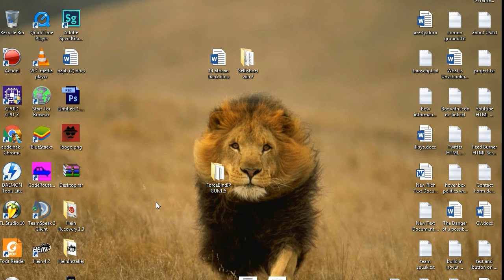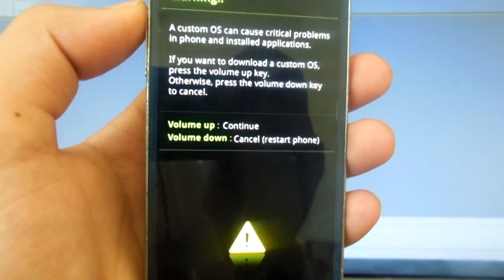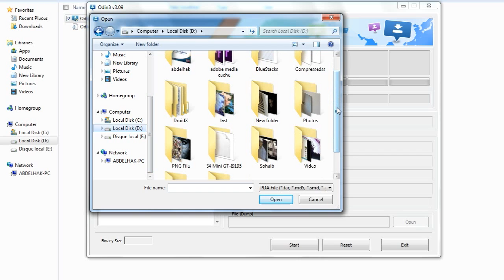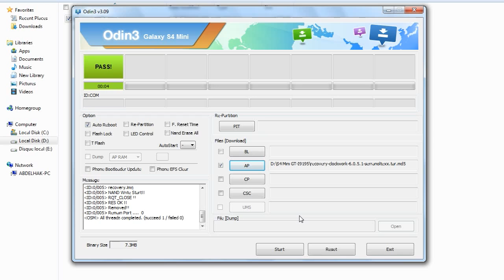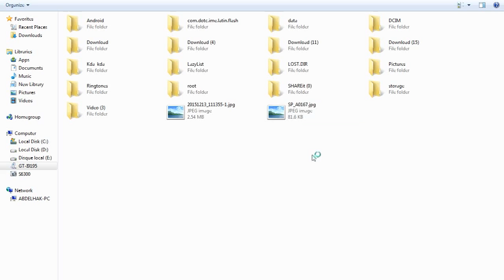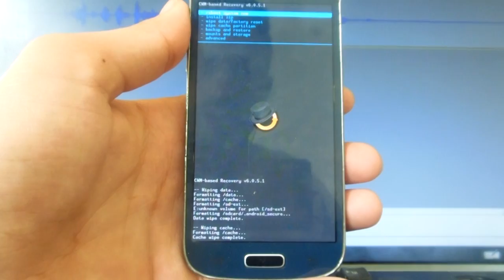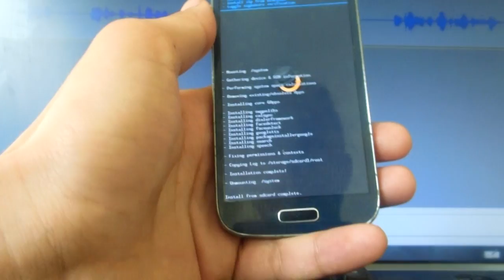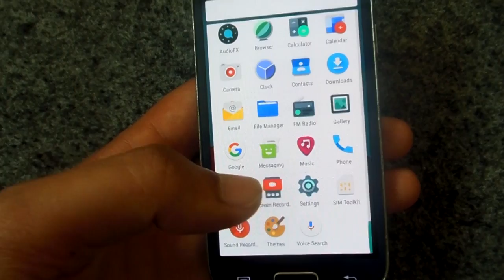How to Root and Install Android Marshmallow 6 on Galaxy S4 mini GT I9195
This video is about HOW To Root and install CMW and android marshmallow 6.0.1 on Samsung galaxy S4 mini GT I9195.
Links :

type=nightly